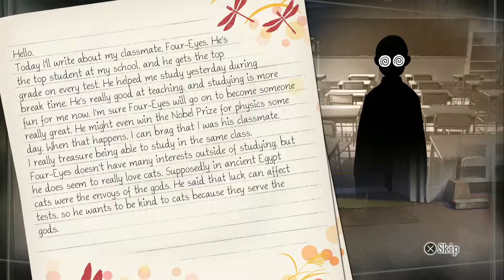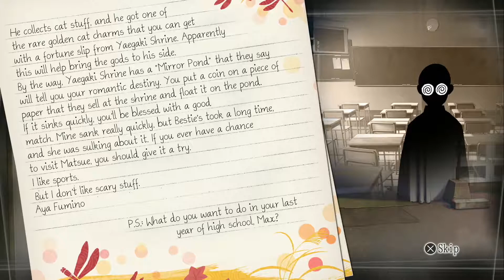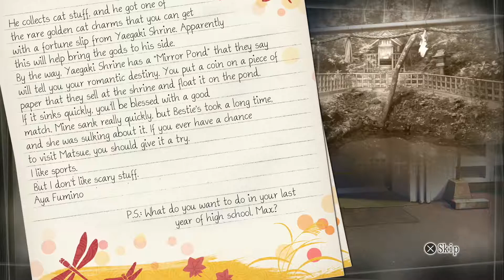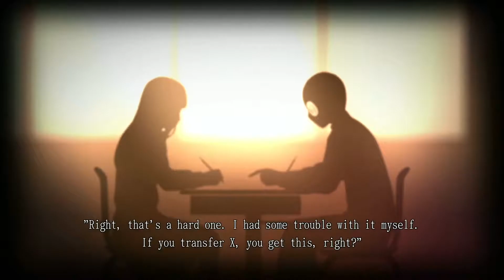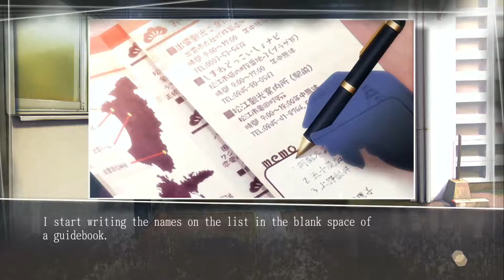Let's Play! Root Letter No Commentary Part 7 (PS4 Pro)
We finally break down "Four-Eyes" and yet...we leave with more questions than answers...